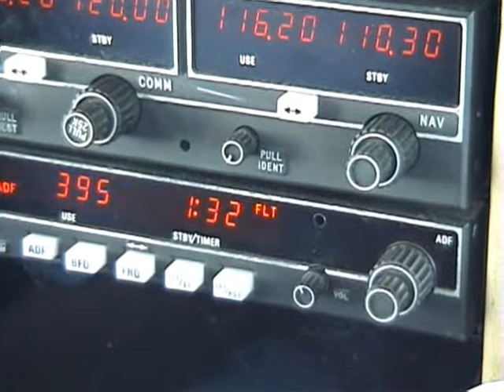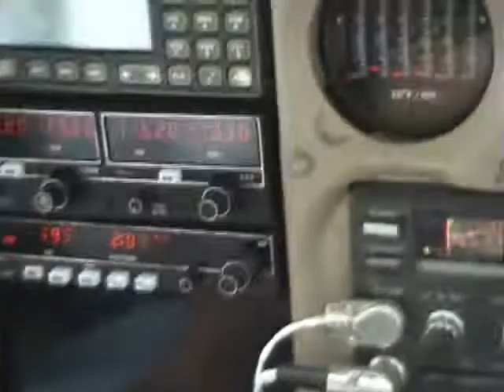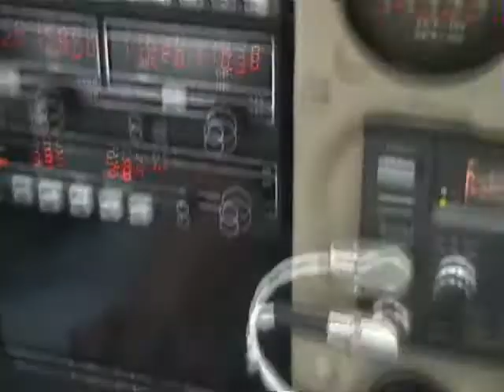パプア州のアスマットへ(2) Ke Asmat, Papua, Indonesia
インドネシア文化宮(GBI)で開催中（2010.4.3～6.12）の『東京パプア芸術展』で展示している木彫の多くは、パプア州の南西部に位置するアスマット(Asmat)地方のものだ。アスマットは真実の人間(Manusia Sejati)、我々は木だ(Kita adalah Pohon)を意味する。人は木から生まれて、木に戻っていくと信じられている。とてもエコロジカルな思想だ。それは、地元のフメリピッツ神話に基づく。

大昔、天空から創造主のフメリピッツ（風の人）がアスマット地方に降臨。木で男女の彫像を作り、次いで太鼓を打ち鳴らすと、人形が立ち上がり、そしてアスマット人が誕生した、と。ある日、フメリピッツは巨大なワニと格闘。仕留めたワニの肉片を空に向かって放り投げると、肉片は様々な肌の人間に変身。彼らがこの地球上に広がり、色々な人種になっていった、と。

もう13年も前のこと、1997年10月、アスマットの中心地アガッツ(Agats)村で開催されたアスマット文化祭に参加するため、州都ジャヤプラ(Jayapura)近郊のセンタニ(Sentani)空港を、チャーターしたセスナ機で飛び立った。途中、西部ニューギニア最大のマンベラーモ(Mamberamo)川を眼下に、3,000～4,000m級の山岳が連なる中央高地を越え、北海道ほどの面積の広大なアスマット低湿地帯へ。
撮影は：1997年10月11日撮影

GBI(Graha Budaya Indonesia)-Tokyo sedang mengadakan Pameran Seni Rupa Papua(April-Juni 2010). Yang dipamerakan, antara lainnya, patung2 asal Asmat.
GBI hadir pada Pesta Budaya Asmat pada tahun 1997. Video ini mengambarkan perjalanan dari Sentani(Jayapura) ke Agats, Asmat. Rekaman: 11 Okt 1997.

パプア州のアスマットへ(1) Ke Asmat, Papua, Indonesia